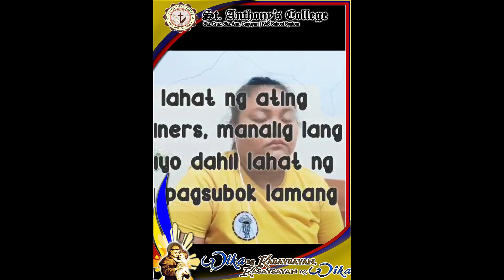Quarantinig: Pag-Awit (College)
Pax et bonum! In celebration of the Buwan ng Wika, we take pride in our very identity as Filipinos. SAC Represents!
All entries will be uploaded to our official Youtube channel.